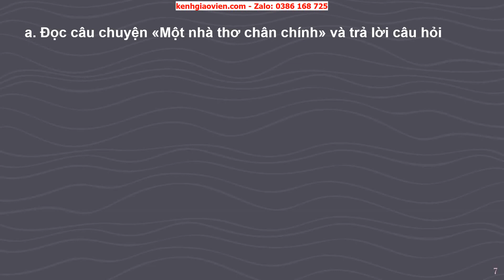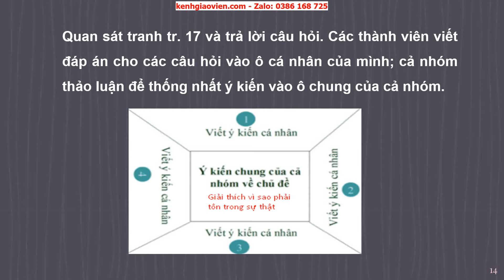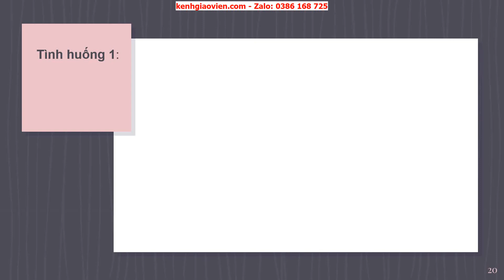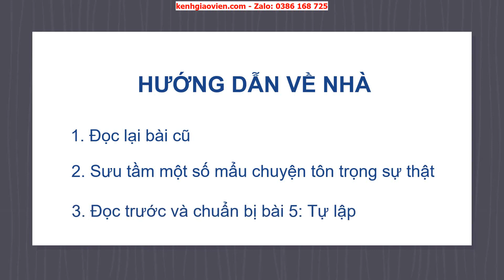Giáo án powerpoint bài 4: Tôn trọng sự thật | GA Công dân 6 Chân trời sáng tạo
Phía trên là giáo án Powerpoint hay còn gọi là giáo án điện tử, giáo án trình chiếu bài 4: Tôn trọng sự thật - sách Công dân 6 chân trời sáng tạo. Giáo án được làm hướng tới phong cách hiện đại, đẹp mắt để tạo sự hứng thú cho học sinh.
Ngoài ra, chúng tôi có đầy đủ giáo án powerpoint các bài khác trong chương trình sách giáo khoa Công dân 6 chân trời sáng tạo. Tin chắc rằng: Khi sở hữu bộ giáo án này, việc dạy của thầy cô sẽ trở nên nhẹ nhàng và đạt hiệu quả tốt.